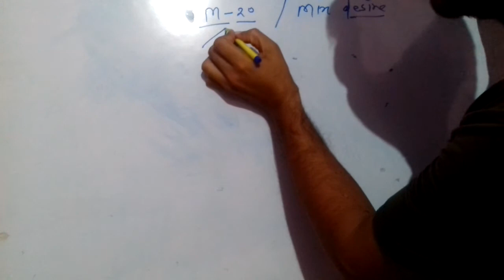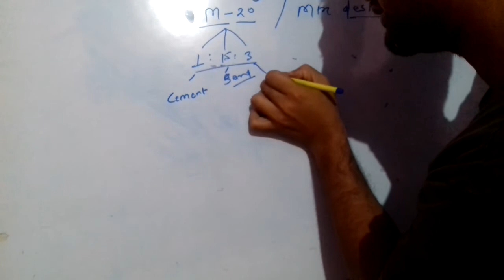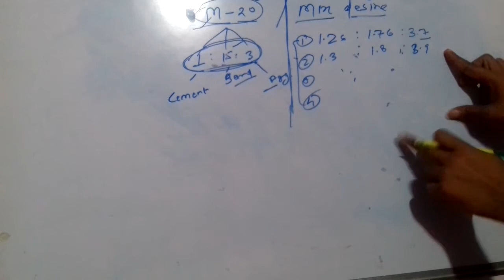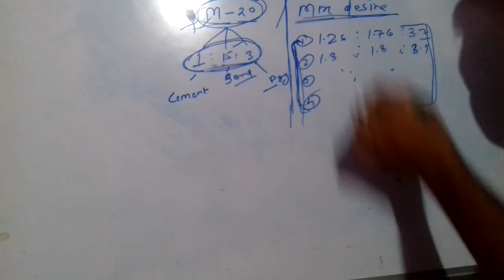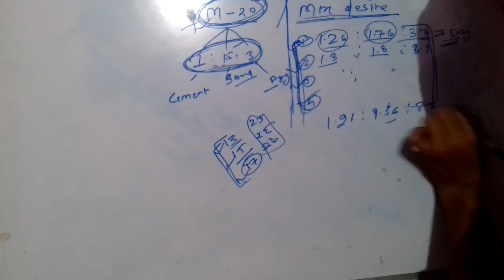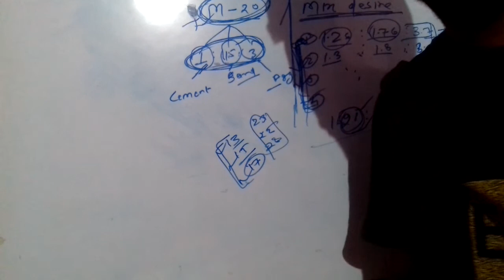about concrete grade & concrete mix design.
by ritesh tiwari
  in this vedio given knowledge about concrete grade and concrete mix design.